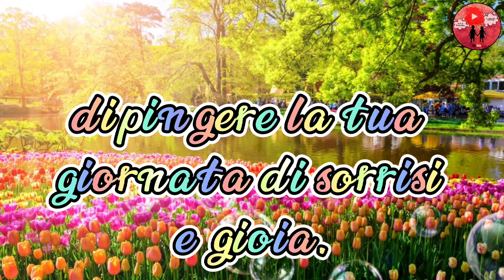Buongiorno e buona giornata ☕💖